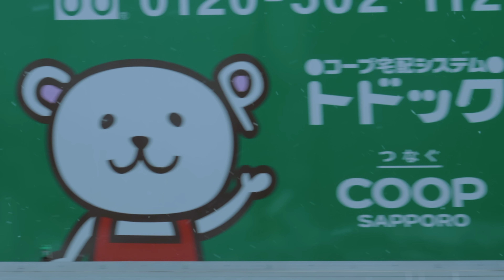狭小路の排雪 | 4K【働く冬の機械たち】 Snow removal on narrow streets | 4K【Sapporo】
2月になると札幌市内の住宅街では、札幌市と町内会が費用を出し合う制度を利用して排雪が行われます。とても狭いスペースで大きな機械を扱うのは、細やかな技術の必要な難しい作業です。
In February, snow is cleared from narrow streets in residential areas of Sapporo. Handling a large machine in a very small space is a difficult job that requires fine technique.
●撮影機材/Shooting Equipment
Lumix GH5II/Osmo Pocket 3
●BGM・効果音/BGM & Sound Effects

英語の字幕を入れてありますが英語に不慣れなため、おかしな英文もあると思います。ご容赦ください。
The film is subtitled in English, but I am not familiar with English, so some of the English may be strange. Please forgive me.